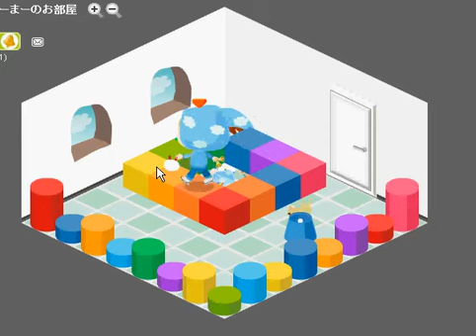アメーバピグ 裏技 キューブから脱出 ２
虹部NO.092
キューブの中に落ちて、さらにそこを突き抜けて落下
足は地面、頭がキューブにひっかかっていますｗ